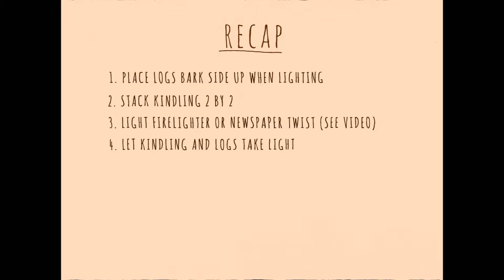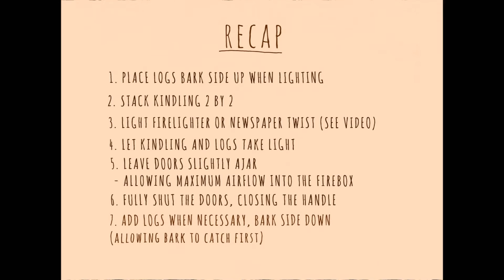How To Light A Stove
How To Light A Stove - Wondering how to light your stove to deliver the best results.. watch this video!